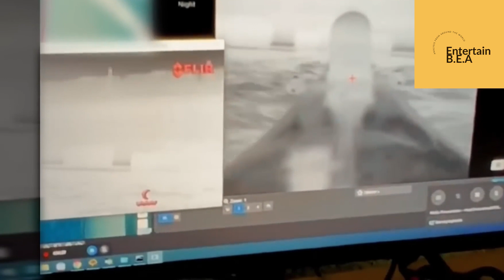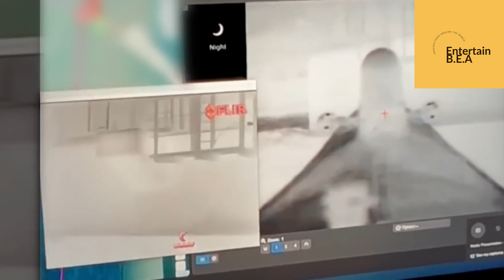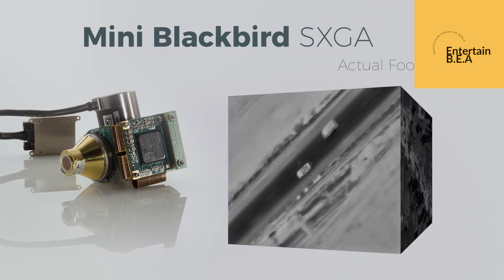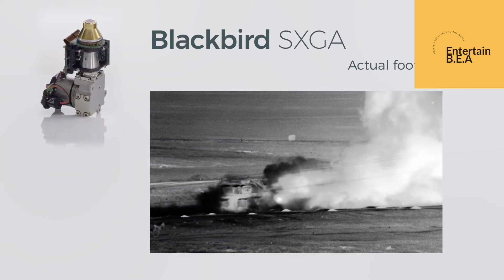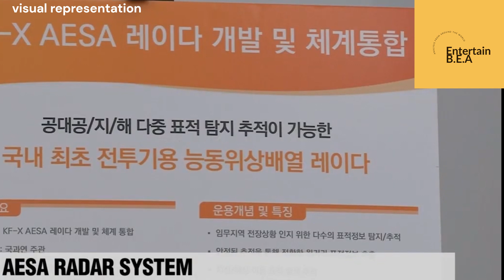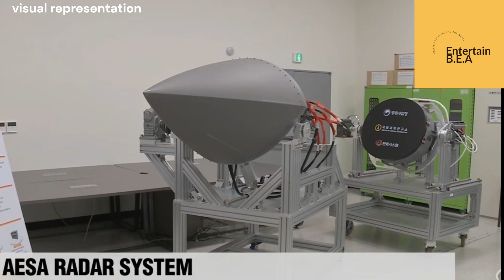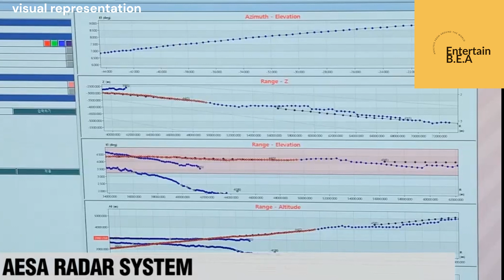The Future of Defense Tech: S-500 Prometheus, Bofors 40mm, Mini Blackbird 1280 HFM & More!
Dive into the cutting-edge world of defense technology with this eye-opening video! Witness the S-500 Prometheus Air Defense System in action, protecting Russia’s Kerch Bridge. Explore BAE Systems' showcase of the Bofors 40mm naval gun as part of the Tridon Mk2 land air defense system. Learn about Germany's monumental $998 million order of trucks and systems from Rhienmetall. Discover the groundbreaking Mini Blackbird 1280 HFM infrared detector unveiled by SCD, and get an exclusive look at Hanwha Systems' development of AESA radar for UAVs. Stay ahead of the curve with the latest advancements in defense technology!

OUTLINE:

00:00:00 The S-500 And The Kerch Bridge
00:04:32 BAE Systems Unveils Tridon Mk2
00:05:54 Germany's $998 Million Order with Rheinmetall
00:08:08 Mini Blackbird 1280 HFM Infrared Detector Unveiled
00:11:11 A Technological Leap
00:14:32 The Versatile Future of UAVs